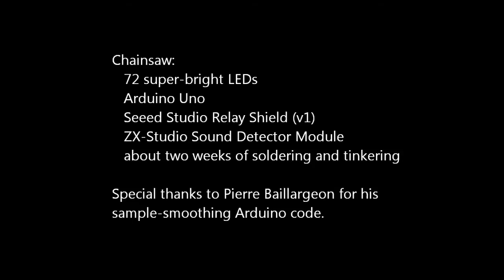Cucurbito, Serious Sam, LED Chainsaw, Arduino, Seeed Studio Relay Shield, ZX-Sound module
This is my Halloween costume from 2013.  It's based on the Cucurbito baddy from the video game "Serious Sam: The Second Encounter" from 2002.

When I originally put this together two years ago the chainsaw "blade" was just a sheet of 1/4" plywood with a motorcycle chain around it.  Nothing moved, but I would crank up the chainsaw for effect when the timing was just right.  Cucurbito took a break last year and I decided if I was going to do the costume again I would need to "kick it up a notch".

(Part Number: HF5-R5590) arranged in four banks of 18 LEDs each.  A 4-channel Seeed Studio relay shield (version 1) sitting on an Arduino Uno controlled the four banks of LEDs.  The LEDs are triggered when the sound pressure level rises above a certain level, and the delay between turning the banks on and off is reduced as the sound pressure level rises, making the "chain" spin faster.  I used a ZX-Studio sound pressure module and some code published by Pierre Baillargeon to smooth out the output into something useful.  With another day I would have made some changes to the code and really dialed in the volume and how the "chain" responds to the engine noise.  I just ran out of time.

I put a couple of the same LEDs in the mask, first with super glue to position them and then with a big blob of five-minute epoxy to make sure they didn't move.  In hindsight, I really should have painted the back side of the epoxy black to keep the red light out of my eyes.  I couldn't see a thing after it got dark.  However, because the LEDs lit up my face there was some extra glow coming through the nose and vent holes that looked really cool.  My wife said I didn't even need the chain saw -- the glowing eyes were seriously creeping people out.